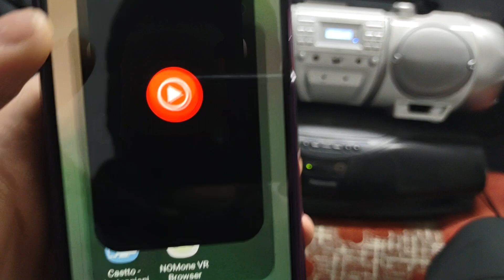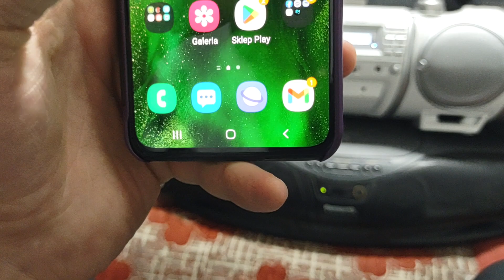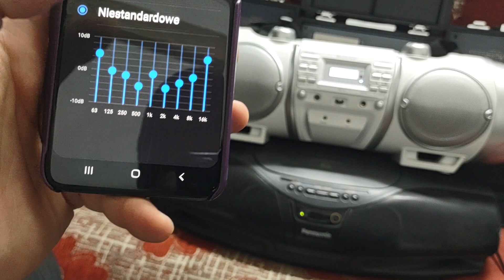Panasonic RX-DT75 w końcu znalazł najlepszy współczesny odpowiednik jakości dźwięku a nawet lepszy.